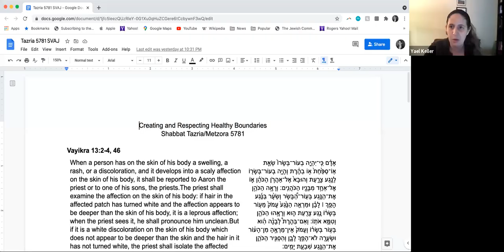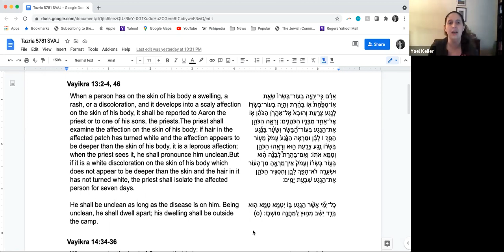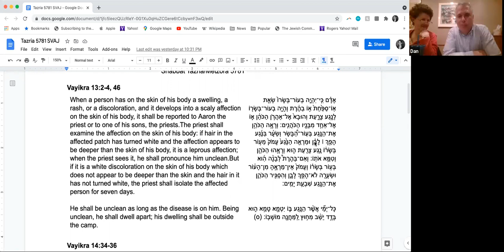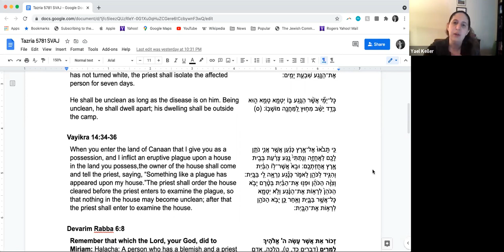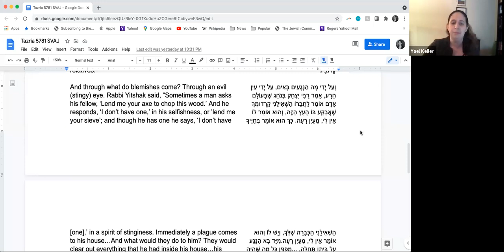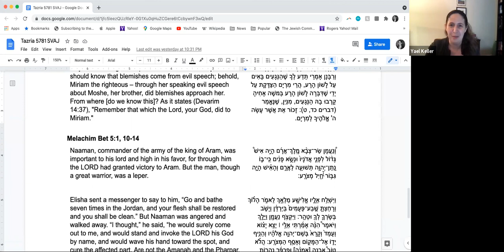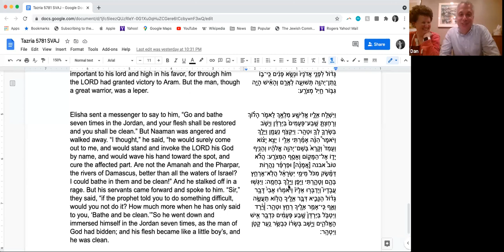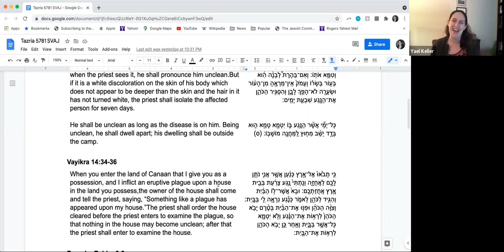Parshat Tazria Metzora with Yael Keller